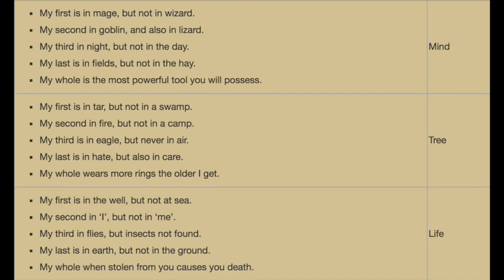[OSRS] The Fremennik Trials Quest (Español)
Con la quest The Fremennik Trials en español para old school runescape podras de una vez por todas desbloquear esos hermosos cascos que siempre quisiste como:

Berserker helm
Archer Helm
Warrior Helm
Farseer Helm

Ademas de acceso a nuevas areas y todas las facilidades en Relleka.

Las guías más efectivas y rápidas en español, Es momento de hacer todas las quests y mejorar tu experiencia como jugador!

Si les gusto el video suscribanse y den like, si hay alguna quests que les gustaría que hiciera por favor escríbanlo en los comentarios al igual si piensan cómo puedo mejorar.